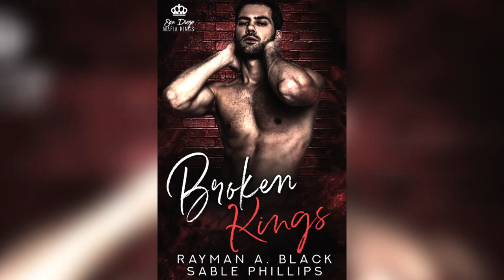[A Dark Mafia Romance] Broken Kings by RA Black & Sable Phillips 📖 Romance Audiobook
Broken Kings by RA Black & Sable Phillips

With blood still on my hands, she rushed into my arms.
She took me in when the world wanted to cast me out.
I am Myles Moretti, heir to the Moretti mafia throne.
My ruthlessness knows no bounds, extending even to my father's throat.
I'm becoming the one thing I've always feared.
But one glimpse of her eyes, and I feel myself being pulled back down.
Grounded, comforted, secure.
Sofia Luciano stirs deep emotions within me that I believed to be dead.
There's a reason the universe has brought her into my life once again.
And I mean to keep her this time.
Even if it means war.

We hope you enjoyed this audiobook.